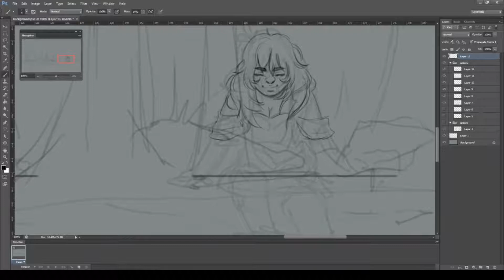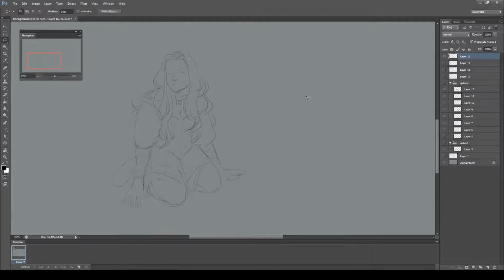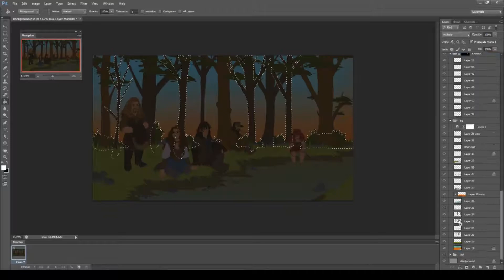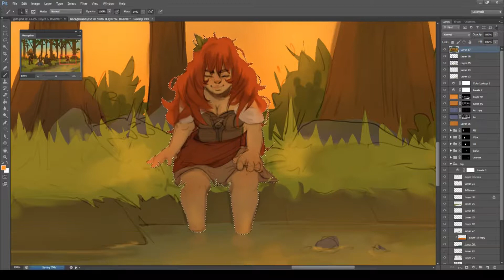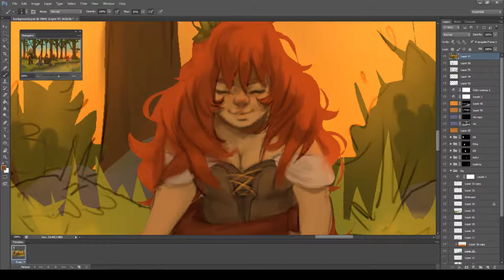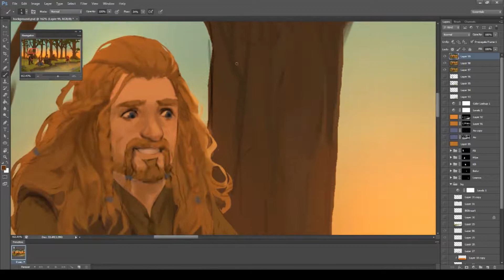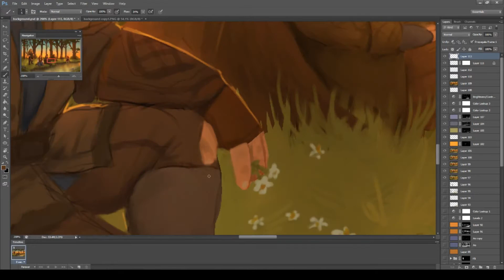Fan art Speedpaint/Timelapse - The Hobbit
Speedpaint/timelapse of Pistachiozombie's OC Leanna and my OC Míya with Fíli, Kíli and Bofur!! It's been a long time since I've done a piece that required so many characters and a background!

Done in Photoshop, time taken: 10h.